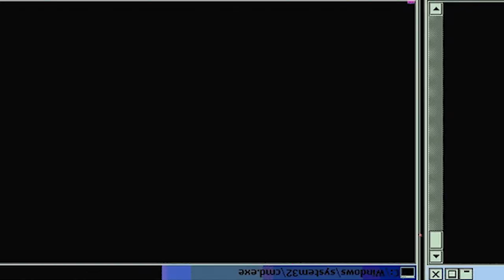SHOWDOWN WITH THE NUE!! The Rising Of The Shield Hero - Episode 6 | Reaction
Episode Description: The mysterious girl that showed up out of nowhere was actually Filo. She's a filolial queen with an advanced transformation ability, and she can even take human form thanks to it. However, her clothes get ripped every time she transforms, meaning Naofumi has to get her some magic clothes if he doesn't want to go broke. The party leaves on a new adventure to gather the materials required. The Rising Of The Shield Hero - Episode 6

-Double Dragon